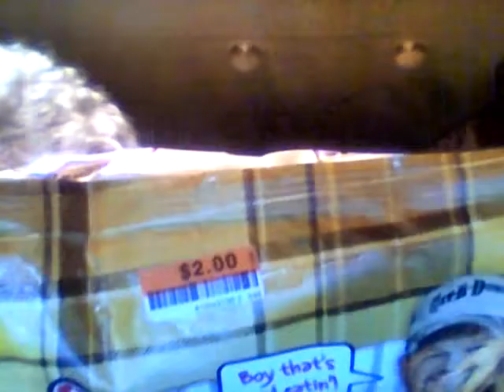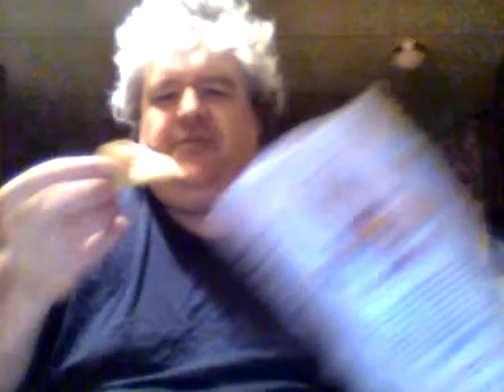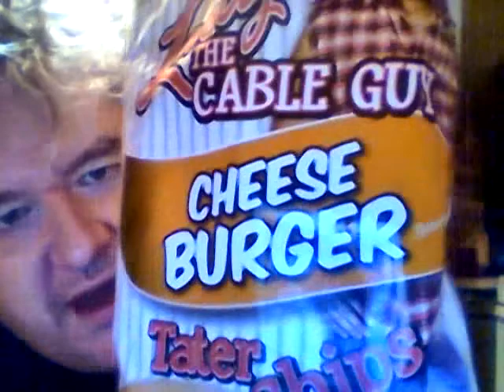Larry the cable guy cheeseburger tater chips & the 1979 movie Teen Lust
A snack & a movie review. The movie was made 3 years prior to Porky's.